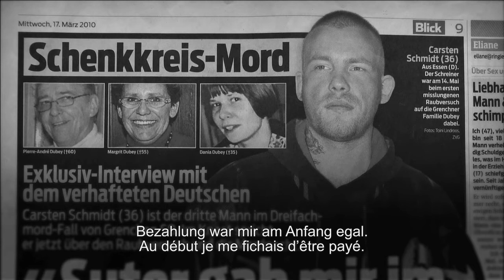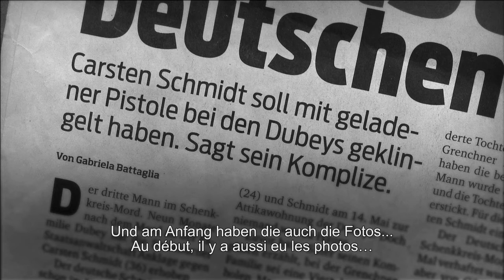Carsten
Carsten. THORBERG. HINTER GITTERN.

18 Kurzfilme über Insassen aus 12 Ländern von Dieter Fahrer, als Installation in massstabgetreu nachgebauten Gefängniszellen.

Ausstellung THORBERG. HINTER GITTERN:
Museum für Kommunikation Bern: 30.7. – 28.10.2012
Museum für Kommunikation Frankfurt/M: 20.2. – 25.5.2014